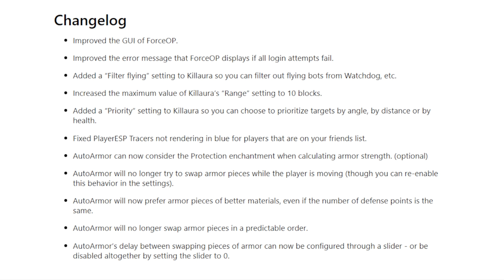Wurst 6.20 - ForceOP & Combat Improvements